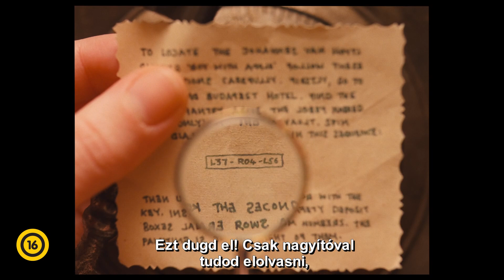A Grand Budapest Hotel - Előzetes (16)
Wes Anderson Ezüst Medve díjas filmje március 20-tól a mozikban!